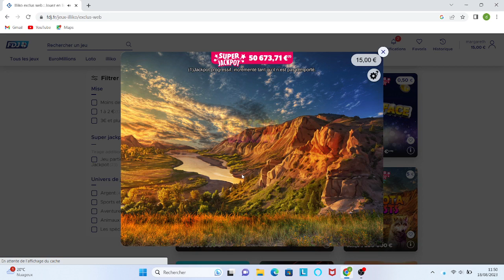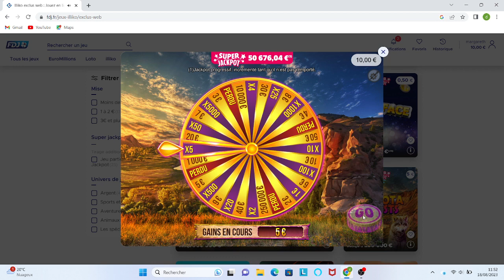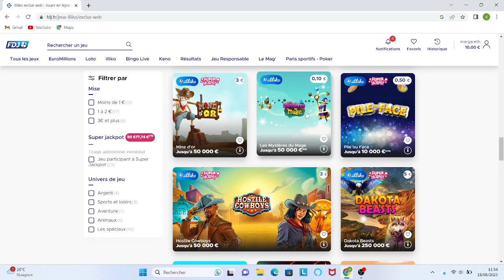FDJ_EN _LIGNE-dakota baests GRATTAGE ILLKO TICKETFDJ☘️🍀😍🤩🥰🥰😘💯💯🏵️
Bienvenue sur ma chaîne de grattage FDJ ! Dans cette vidéo, nous partons à la recherche de la chance en grattant quelques tickets de la Française des Jeux. Préparez-vous pour des moments de suspense, d'excitation et peut-être même de grosses surprises !

Cliquez sur la cloche 🔔 pour recevoir les notifications dès leur sortie !

Au programme de cette vidéo :

00:00 - Introduction : Présentation des tickets et des règles du jeu.
02:15 - Premier ticket : Découvrons ensemble ce que la chance nous réserve !
05:42 - Deuxième ticket : Les surprises ne font que commencer !
09:20 - Troisième ticket : Serons-nous les heureux gagnants ?
12:55 - Moment de vérité : Les résultats des grattages !
15:30 - Conclusion : Bilan de nos gains et annonce du prochain grattage FDJ à venir.

📢 Partagez cette vidéo avec vos amis pour qu'ils puissent vivre l'expérience du grattage FDJ avec nous !

Instagram : [Insérez votre lien Instagram ici]
Facebook : [Insérez votre lien Facebook ici]
Twitter : [Insérez votre lien Twitter ici]

Merci de nous rejoindre dans cette aventure de grattage FDJ ! Bonne chance à tous et à très bientôt pour de nouvelles vidéos de grattage et